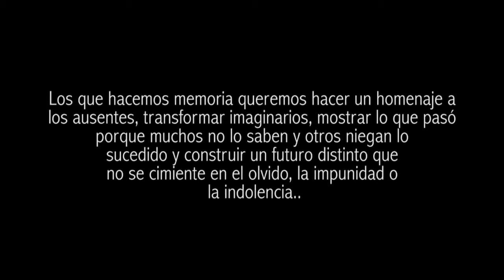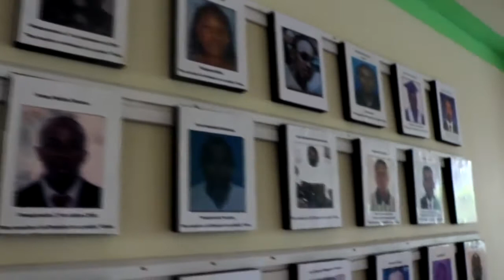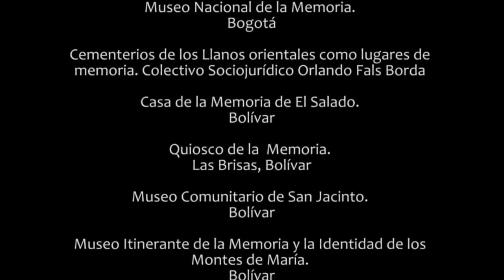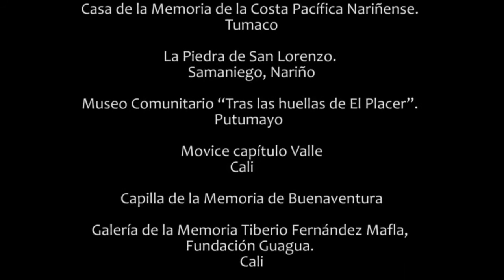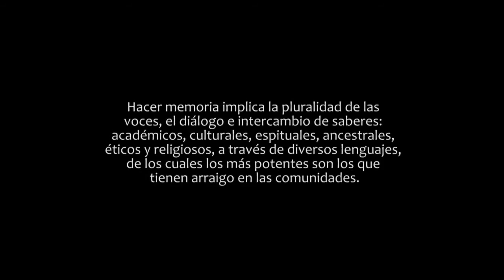La memoria histórica como un bien común / Red colombiana de lugares de memoria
Presentación Red colombiana de lugares de memoria, participantes en el Encuentro Memoria, verdad y archivos: sociedades en transición, realizado en el Museo Casa de la Memoria el 14 y 15 de junio de 2018.